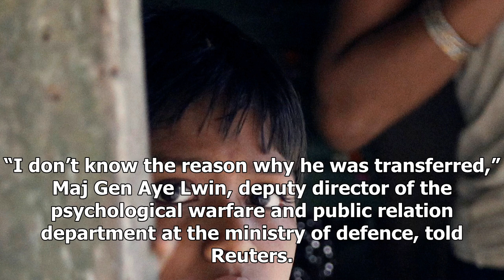News 24/7-Myanmar military exonerates itself in the report about the crimes against computer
News 24/7 - News 24/7-Myanmar military exonerates itself in the report about the crimes against computer

Myanmar’s army has released a report denying all allegations of rape and killings by security forces, having days earlier replaced the general in charge of the operation that drove more than 600,000 Rohingya Muslims to flee to Bangladesh. No reason was given for Maj Gen Maung Maung Soe being transferred from his post as the head of Western Command in Rakhine state, where Myanmar’s military, known as the Tatmadaw, launched a sweeping counterinsurgency operation in August. “I don’t know the reason...

© News 24/7